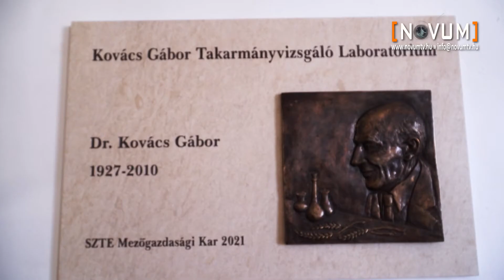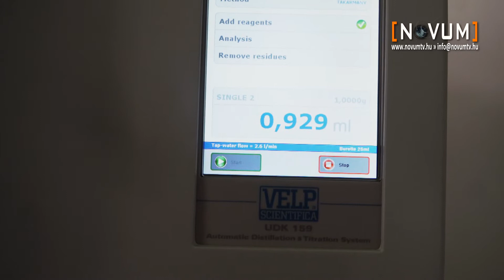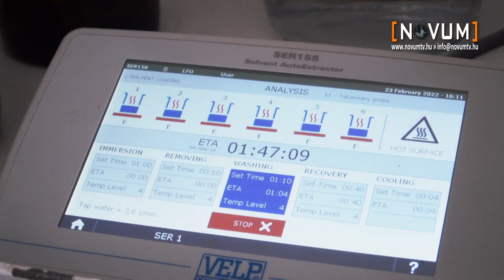Takarmányvizsgáló labor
Csak Magyarországon naponta több tonnányit vesznek le a polcokról az emberek azokból az állati eredetű élelmiszerekből, amelyeknek a minőségét alapvetően meghatározza az állatokkal etetett takarmány. Nem mindegy, hogy a növénytermesztés tudja-e tartani a lépést, például a népesség növekedésével. Hogyan kerülhető el a globális éhínség? Mely takarmányokból lehet többet kihozni a megváltozott körülmények mellett? A Szegedi Tudományegyetem Mezőgazdasági Karának Kovács Gábor Takarmányvizsgáló Laboratóriumában éppen ilyen kérdésekre keresik a választ a kutatók. (2023)